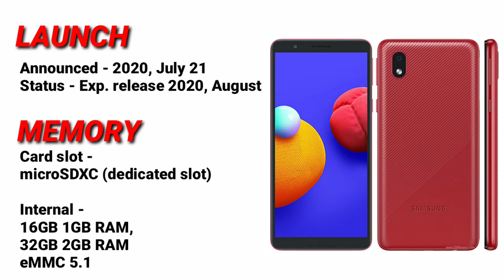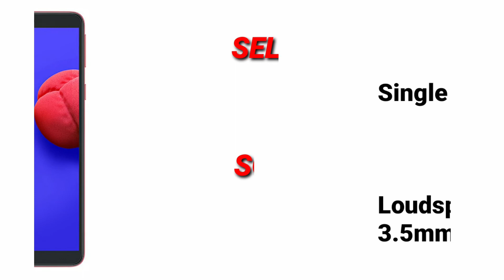Samsung Galaxy A01 Core//Real Budget Phone//Full Specs & Price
Samsung Galaxy A01 Core is powered by a Mediatek MT6739WW (28 nm) CPU processor with 16GB 1GB RAM, 32GB 2GB RAM, eMMC 5.1.
The device also has a 5.3-inch PLS TFT capacitive touchscreen (720 x 1480 pixels, 311 ppi) display.
It has a 8MP rear camera and supports Wifi, GPS, 3G and 4G LTE.
It packs in a Li-Ion 3000 mAh battery at 8.6mm device thickness and weight 150g, running on Android 10 (Go edition).